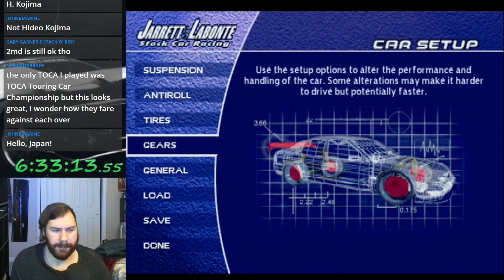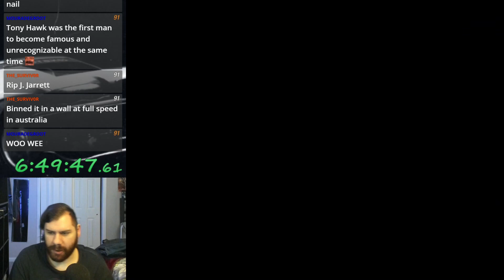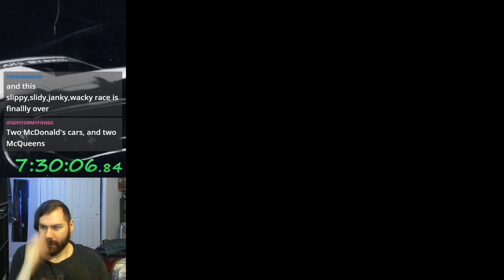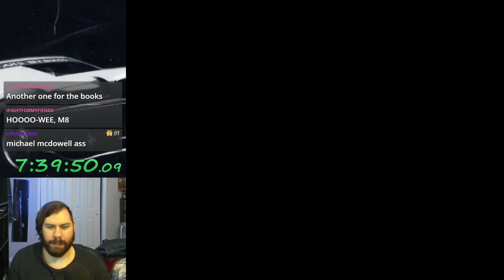TOCA World Touring Cars (PSX) - Asia-Pacific Championship (Let's Play Part 7)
Check out my full list of past, present, and future Let's Plays